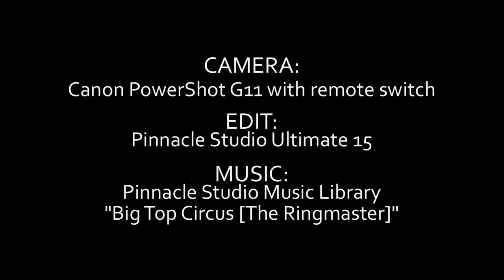Finnair Sky Wheel, Helsinki, Finland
Ferris wheel in the heart of Helsinki, next to market square. New tourist attraction started to spin at May 2014.
Timelapse movie.